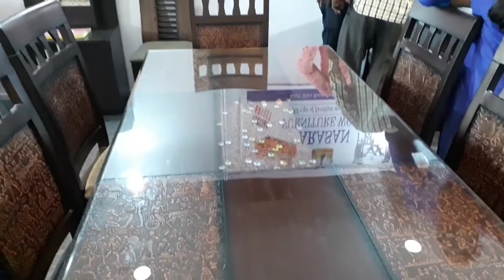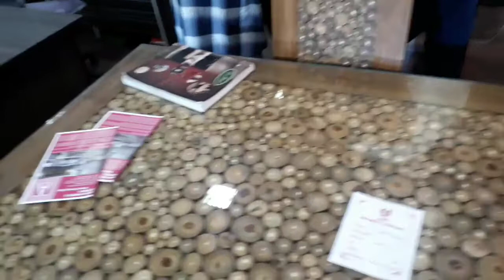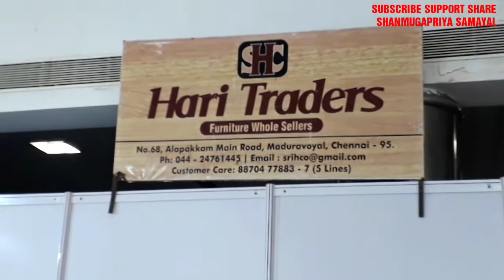Chennai Trade centre/Sofa & Dinning sets/Wholesale direct factory sale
Hari Traders,
Furniture Wholesale Shop,
#68, Alapakkam, main road,
Maduravayol, Chennai -95.
Tamilnadu.